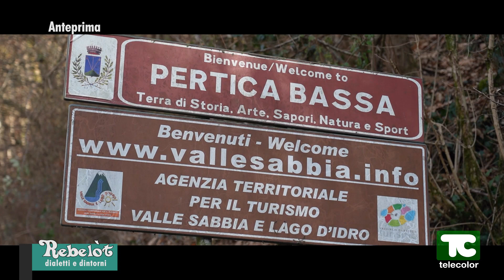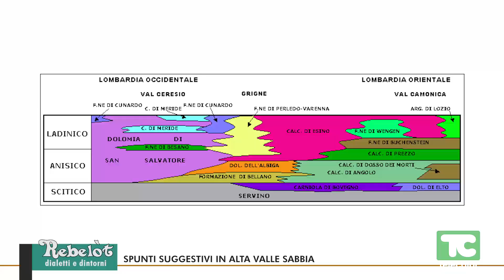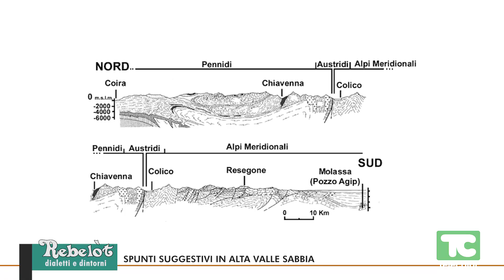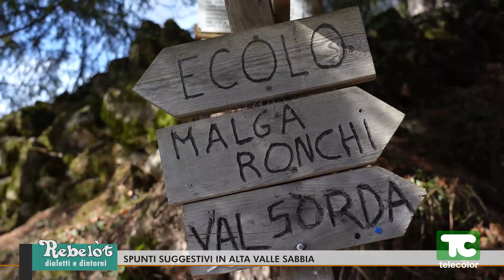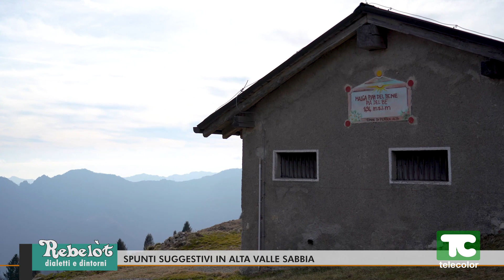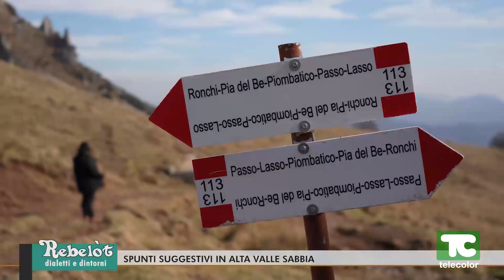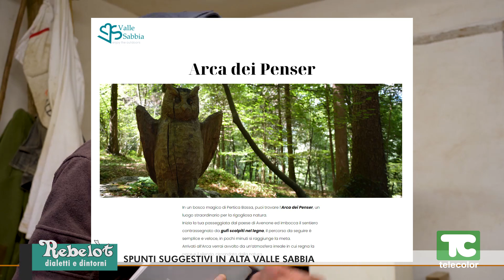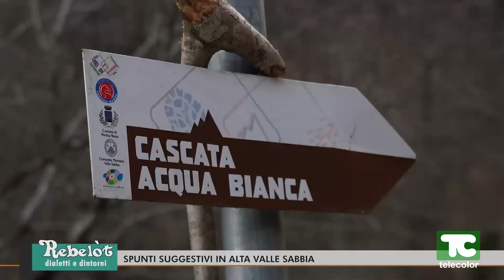Rebelot: spunti suggestivi in alta Val Sabbia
Torna l’appuntamento c0n la trasmissione “Rebelòt, dialetti e dintorni” insieme  con Franco Liloni, l’esperto dei dialetti e della cultura locale, vedremo dei spunti suggestivi in alta Val Sabbia.